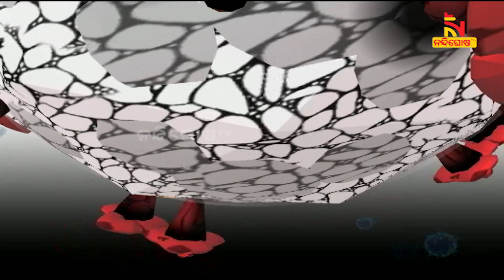Odisha Logs 424 Positive Cases For Second Consecutive Day | NandighoshaTV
ଦେଶରେ ବଢ଼ୁଛି କରୋନା ସଂକ୍ରମଣ । ଦିନକରେ ୯ହଜାର ୩୫୫ ସଂକ୍ରମିତ ଚିହ୍ନଟ ହୋଇଥିବା ବେଳେ ଆକ୍ଟିଭ କେସ୍ ୫୭ହଜାର ୪୧୦ ରହିଛି |

* DishTV Channel No: 1367
* Airtel Digital TV Channel No: 611
* TATASky Channel No: 1779
* hathw@y Channel No: 731
* Ortel Channel No: 707
* Videocon d2h Channel No: 840
* SITI Channel No: 17 & 458
* GTPL Channel No: 719
* SUN Direct Channel No: 667
* Asianet Channel No: 219